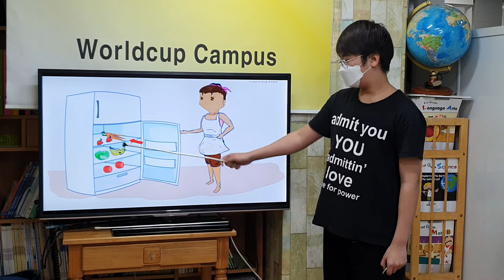차일드유 월드컵 204 EC 4 Mango I Love to Cook 조대현